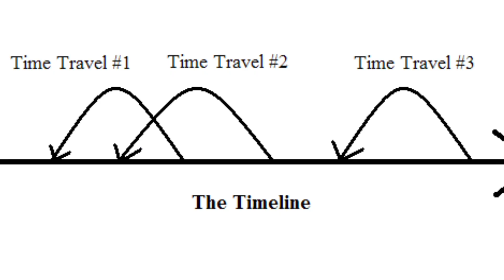THE FUTURE OF ASH KETCHUM! | The Gen 9 Pokémon Anime | ASH GROWS UP?!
What do you hope to see out of the Gen 9 Anime?
What do you want Ash’s team to look like?